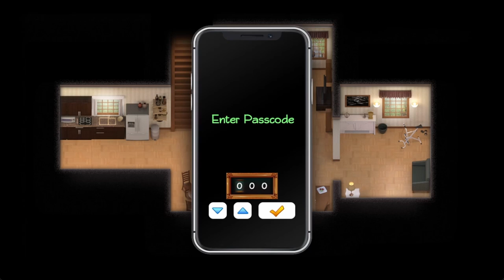Massage Oil Time Treasure of Nadia Part 19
Treasure of Nadia

Treasure of Nadia

Creator: NLT Media

Treasure of Nadia

00:00 Drinking Problems
2:59 Massage Oil Time
6:00 Breaking In